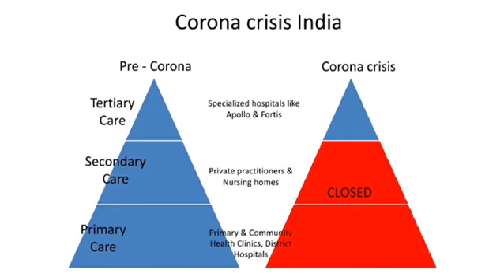Curie - The one stop solution for your clinic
Online Doctor Consultation
Book Doctor Appointments Online
Clinic Management Software
Medical Software For Doctors & Patients